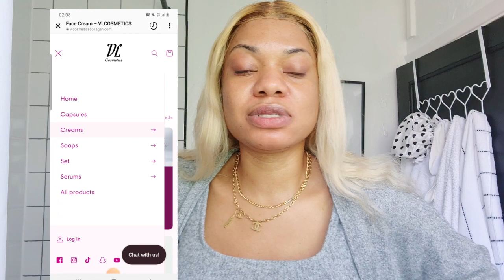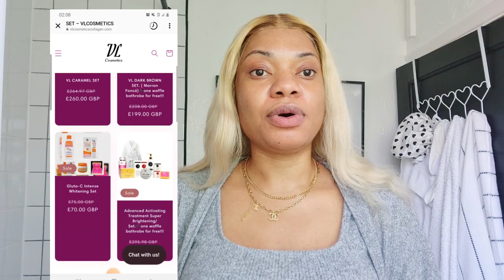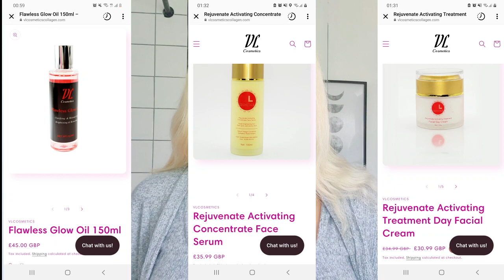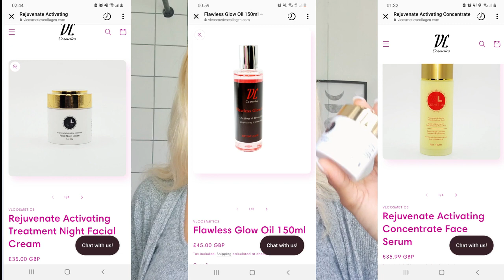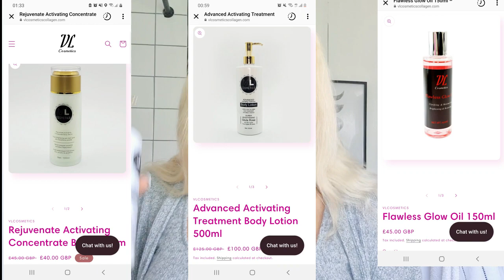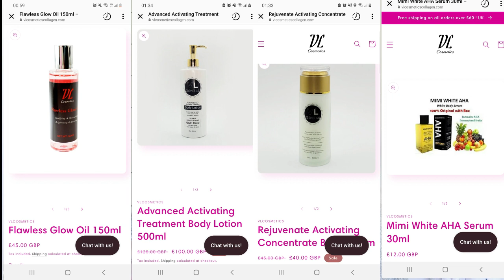Astuces Comment melanger les produits de chez VL COSMETICS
Salut la famille j'espere que vous allez bien voici une nouvelle video sur ma peau.

FB: Chez Vanessa Eyete
INSTA: chez Vanessa Eyete